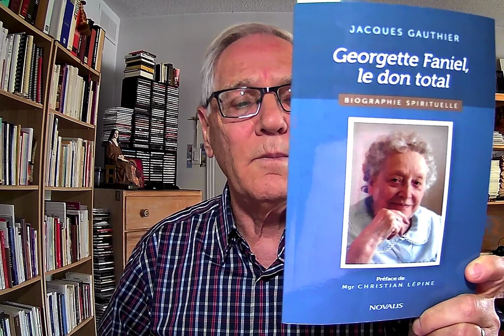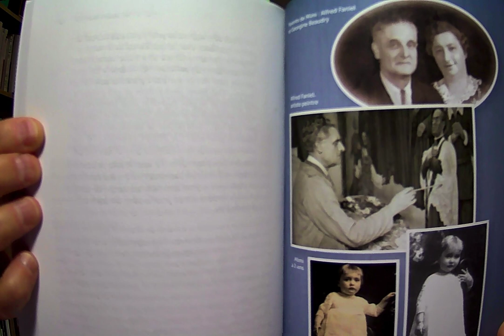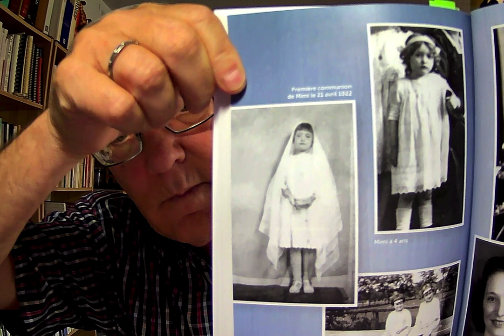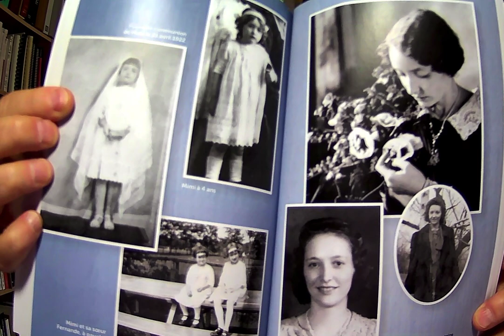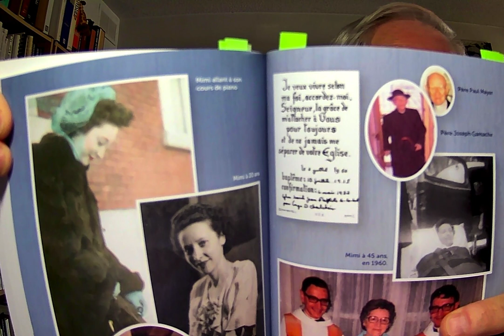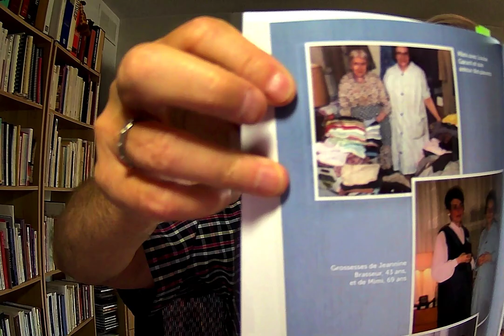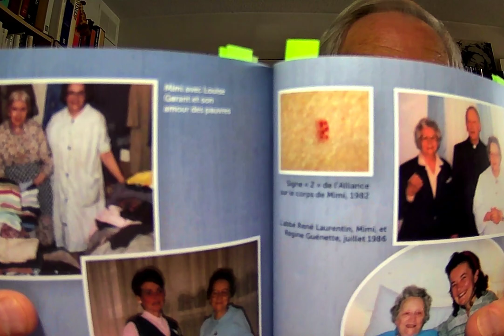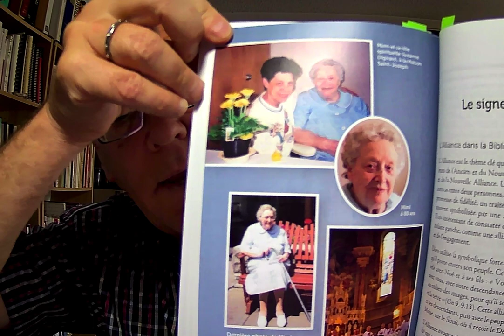Qui est Georgette Faniel ?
Georgette Faniel, que l'on surnommait Mimi, est une mystique peu connue du grand public qui a vécu discrètement à Montréal de 1915 à 2002, dans le don total de sa personne au Christ. Il l’a appelée très jeune à le suivre, elle s’est laissée transformer dans son amour. Il lui parlait clairement dans son cœur, elle répondait en toute simplicité. Elle n’a voulu qu’aimer, et c’est en aimant qu’elle a fait face à la souffrance dès l’âge de 6 ans, désirant partager celle de Jésus.
Recluse dans son loyer, elle s’est effacée pour que Dieu ait la première place, recevant ses secrets dans le silence intérieur de la prière. Ce qui ne l’a pas empêchée de servir les plus pauvres en préparant du linge pour eux. Elle a accueilli des gens d’horizons variés qui la consultaient et qui repartaient avec la paix au cœur. Femme d’écoute et de compassion, elle ressentait dans son âme ce que ses visiteurs vivaient.

Merveille du Père et de l’Église

Mimi est une merveille du Père, sertie comme un joyau, qui n’a scintillé que pour lui plaire. Sa souffrance assumée dans l’amour ne se trouve pas sur le menu des spiritualités à la carte. Tout semble tellement miraculeux dans sa vie eucharistique et mariale: paroles intérieures de Jésus et du Père, stigmates invisibles, conversations avec Marie, offrande de sa vie pour la reconnaissance des apparitions de Medjugorje, combats contre le démon, signe de l’alliance sur son corps, et j’en passe. Faut-il rappeler que les apparitions et les révélations privées, même reconnues par l’Église, n’appartiennent pas au dépôt de la foi ? Leur fonction n’est pas de compléter la Révélation définitive du Christ, mais d’aider à en vivre plus pleinement.
Georgette Faniel ne recherchait pas le merveilleux. Elle ne désirait qu’accomplir la volonté du Père, croire en son action en elle. Le 8 décembre 1985, en pleine nuit de la foi, elle s’engage par vœu « à croire tout ce que Dieu fait en moi, que je ne comprends pas, mais que j'accepte totalement! Par amour! » Tout dans sa vie, surtout la souffrance, se résume à cet acte de foi en l’amour qui « espère tout et endure tout » (1 Co 13, 7). Sa dernière parole à son directeur spirituel exprime bien le mystère de sa vie offerte : « Oui, tu m’as conduite jusqu’à la croix et je t’en remercie ». Tout était consommé.
Celle qui signait ainsi plusieurs de ses lettres, « la petite servante de Dieu au service de l’Église et des âmes », s’est consumée d’amour au quotidien pour faire vivre Dieu dans les âmes. Authentique fille de l’Église, elle a prié et souffert pour ses membres, surtout les prêtres. Le cardinal Paul-Émile Léger autorisera son directeur spirituel à célébrer la messe chez elle dès 1960 et le cardinal Paul Grégoire la demandera à son chevet à l’hôpital Notre-Dame en 1994.
Georgette Faniel est entrée dans la vie éternelle le 2 juillet 2002. L’heure est venue de la révéler au monde. L'histoire de cette âme unie à Dieu nous interpelle, et nous dérange aussi. Plus qu'une biographie, le portrait spirituel que je lui ai consacré est un témoignage clair et vibrant de l’insondable amour de Dieu pour nous. En lisant la totalité de ses écrits, près de 8000 pages, j'ai senti de l'intérieur que c'était vrai. J'ai rédigé ce livre, sans rien inventer, jugeant que c'était juste et nécessaire de le faire ainsi.

Pour aller plus loin: Georgette Faniel, le don total. Montréal, Novalis, 2018, 256 p., + 8 p. de photos. 24,95$. Offert en version numérique.

Lire la préface de Mgr Christian Lépine, archevêque de Montréal.

Lire la postface des pères Guy et Armand Girard, directeur et conseiller spirituel de Mimi.

Pour mieux connaître Mimi et lire quelques-unes de ses notes spirituelles, consultez son site web